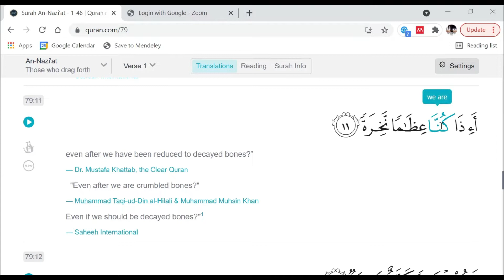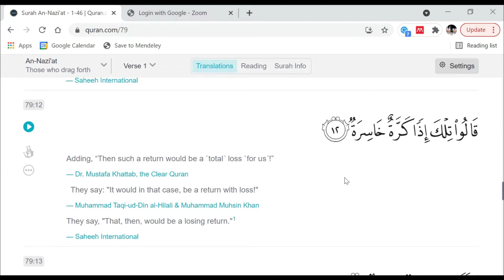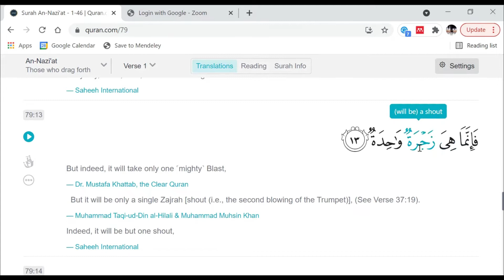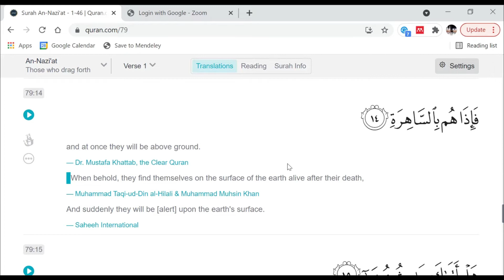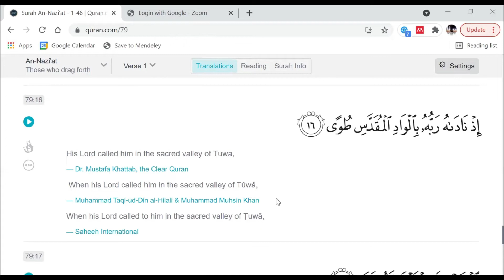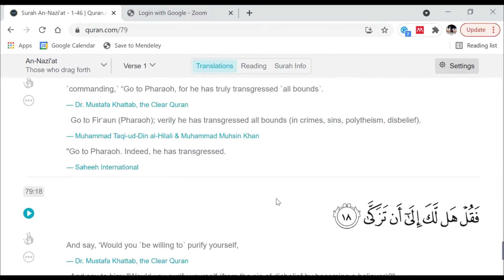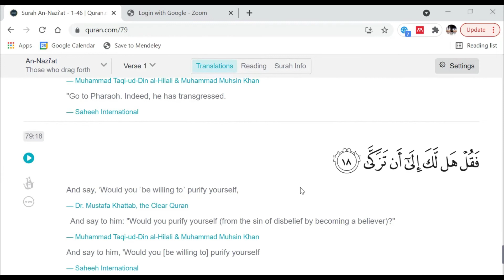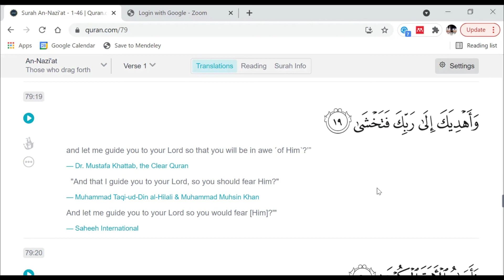Understand Quranic Arabic | Juz Amma Word by Word Translation | Surah Naziat Translation Lesson 7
Stage 3 of the "Understand Quranic Arabic" course, juz amma word by word translation starting with surah an-Naziat translation. Understand Quranic Arabic as a non-Arab with easy Quranic Arabic lessons on this channel.

This is a course on how to understand quran as a non-Arab through Quran word by word meaning videos. These Quranic Translation lessons is the easiest way to understand quran arabic! Here we show you how to understand quranic arabic easily by focusing on just Quranic grammar and vocabulary. With these lessons, you learn how to understand the meaning of quran quickly without detailed Arabic lessons.

Channel Intro:
Not many people realize that you don't need to study Arabic to understand the Quran. This is because almost all Quran courses put too much emphasis on Arabic grammar and vocabulary. Most of these rules and words aren't ever used in the Quran! I'm here to show you a more effective way  of learning Quran.

Unfortunately because of the wide-spread notion that you need to become an expert in Arabic to understand the Quran, most people never embarrk on this journey. And those that do, find Arabic to be a complex and challenging language and give up after months of slow progress.

I don't want people to miss out on the beauty of the Quran anymore. With this course, I'm here to show you the process I used. Hopefully this course represents a paradigm shift in Quranic teaching and learning and I pray more people are able to understand the Quran using it.